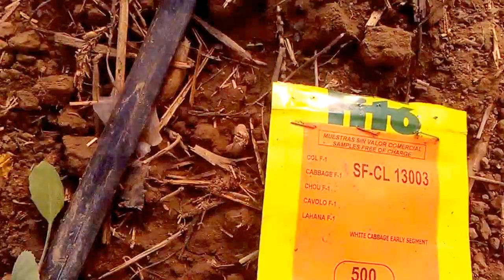Kupus u plasteniku 20.03.2017.- cabbage in a greenhouse 20.03.2017. Serbia